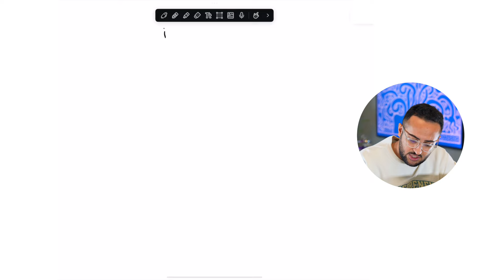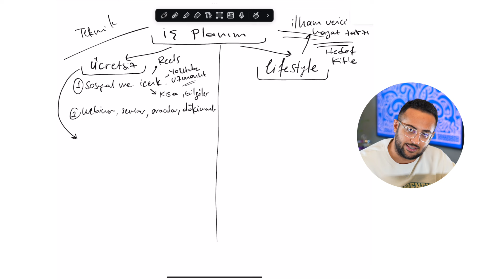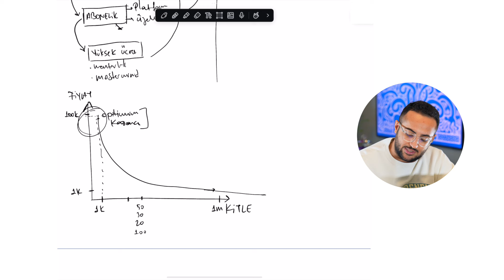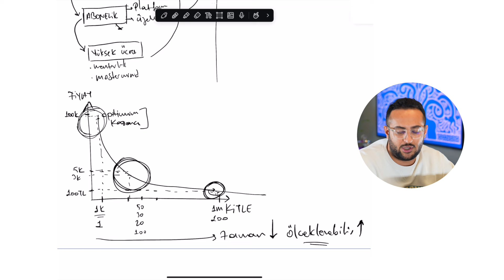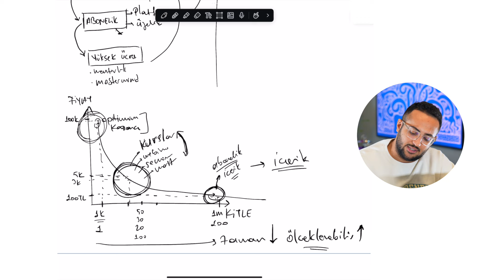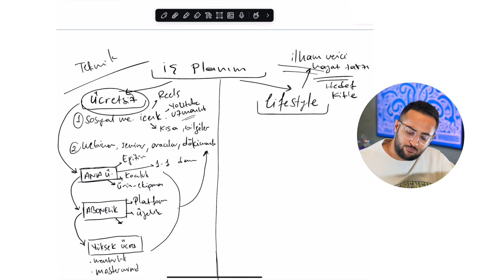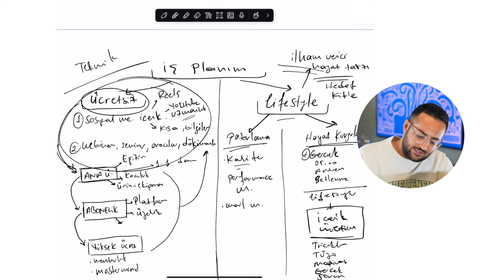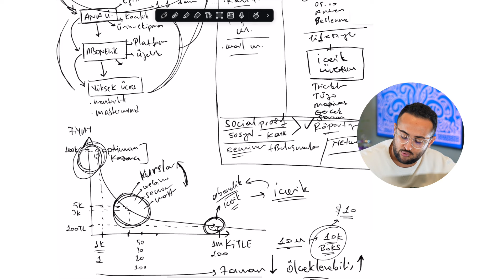En Sevdiğiniz Şeyi Yaparak Milyoner Olun 💵 Bölüm - 2 I Doğru İş Planı Oluştur 💼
Hepinize selamlar arkadaşlar "En Sevdiğiniz Şeyi Yaparak Milyoner Olun" serisinin 2. bölümü ile karşınızdayım, bu bölümde herhangi bir iş kolunu, uzmanlık alanını sizinle beraber simüle edeceğiz ve 0'dan yeni bir iş modeli kurarken nasıl bir iş planı hazırlamalısınız bunlardan bahsedeceğiz.

COURSELF PASS’İ 3 GÜN ÜCRETSİZ DENEMEK İÇİN AŞAĞIDAKİ LİNKE TIKLA!

E-ticaret, Dropshipping, Dijital Reklam Ajansı, Girişimcilik, Finans, İş ve Ekip Yönetimi ve daha bir çok farklı konuda onlarca eğitim ve araç bulabileceğiniz, 42.000’den fazla öğrencisiyle;

Türkiye’nin en kullanıcı odaklı eğitim şirketi Courself artık App Store, Google Play Store ve Android TV’de cihazlarınıza indirilebilir.

Aşağıdan hemen platforma katılabilirsin.

Courself Pass abonesi olarak platformdaki yüzlerce eğitim videosuna, canlı yayın ve seminer kayıtlarına, bir bileti 1000$ dolar değerinde mastermind kayıtlarına ulaşabilir;

üyelere özel araçlarla başarınızı katlayabilir,

yeni eklenmeye devam eden eğitimlerle her zaman en iyi eğitimi takip ederek ilerleyebilirsin.

Courself Pass şimdi ilk 3 gün ÜCRETSİZ! Hemen linkten kayıt ol ve nelere sahip olduğunu kendin bizzat deneyimle;

Hemen Shopify Mağazanı Avantajlı Kur!
Türkiye'nin ilk ve tek Shopify E-Commerce Coach’u olduğum için bu linke tıklayarak Shopify mağazanı daha avantajlı kurabilirsin!;

Aklına takılan herhangi bir soruyu bize sorabilirsin. Hemen aşağıdaki linkten Courself Destek Ekibi’ne mesajını gönder.

Kampanya, duyuru ve daha bir çok faydalı içerik için Courself’i ve beni Instagram’dan takip edebilirsin.